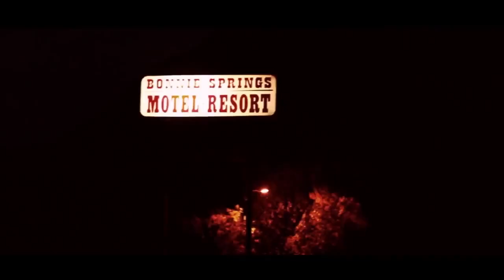DJ PAUL KOMTV #95 A Person of Interest: The Movie trailer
DJ Paul's official trailer for A Person of Interest: The Movie - Get the full movie with A Person of Interest album! and on iTunes